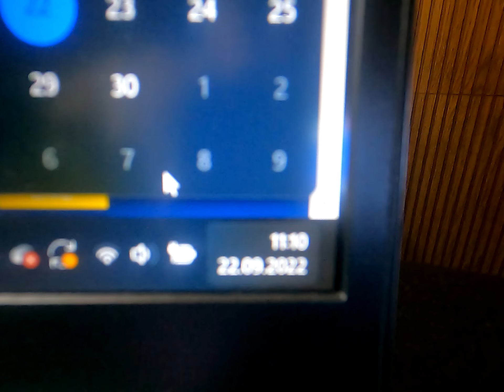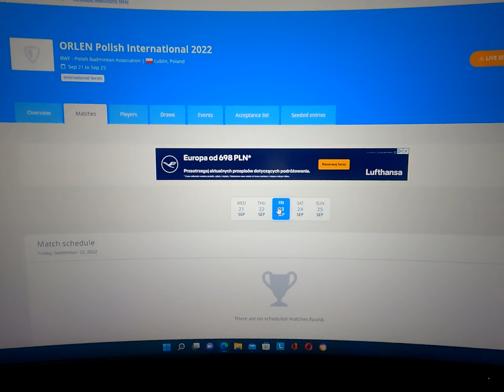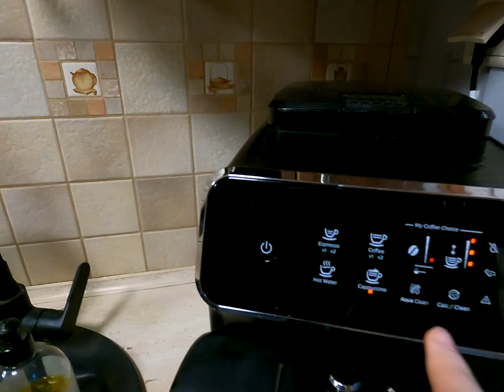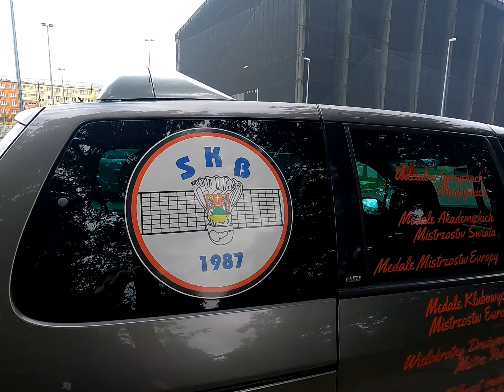✅BDM Vlog #42 Rozstanie po latach i pierwsze poddanie meczu w życiu 🇵🇱 Polish International 2022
📲 Partner Strategiczny Projektu & Doradztwo ds. Wizerunku

Dzisiaj odcinek inny niż zazwyczaj. Nastroje nieco bardziej jesienne, jednak nie poddajemy się, a plany na najbliższą przyszłość są ambitne. Z rzeczy bardziej budujących po tym turnieju awansowaliśmy w rankingu światowym do TOP200 na świecie (dokładnie 186 pozycja)
Trzymajcie kciuki za dalsze podboje europejskich kortów🏸
Miłego seansu,
A.S.